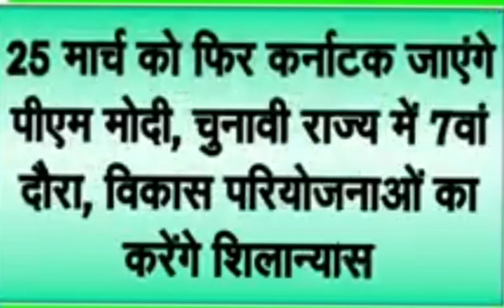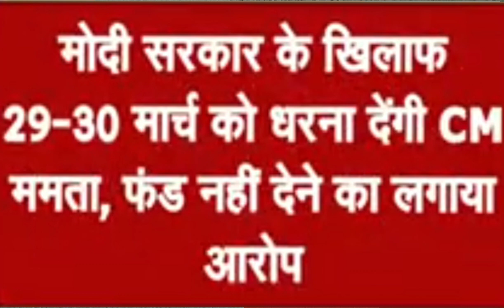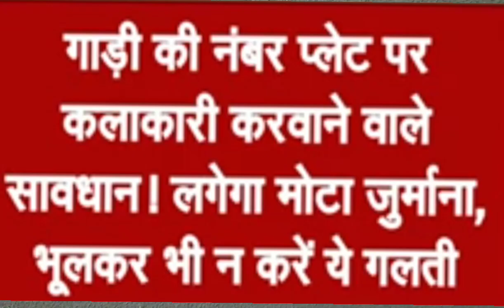RKS DEAF NEWS 24/03/2023 Part 1